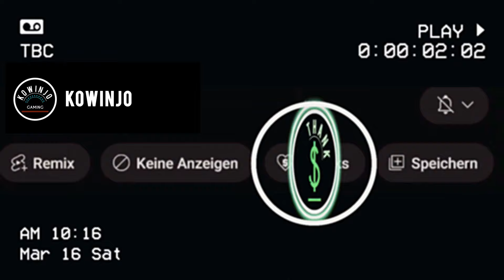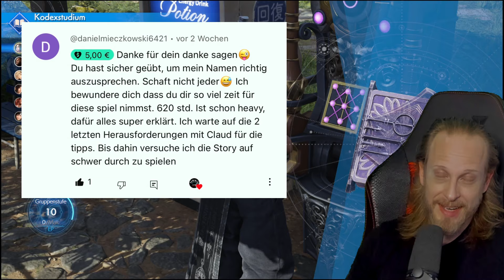Final Fantasy VII Rebirth Hard Mode vs. Kampfsimulator Guide schwierig deutsch FF7 Tipps Tricks PS5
Du möchtest Kowinjo supporten und dabei deinen eigenen Geldbeutel schonen? Dann check dafür gerne Eneba aus: Ob günstige Playstation-Cards oder topaktuelle Spiele - hier findest du unschlagbare Angebote:

🔵 Kowinjos Discord

🔴 Support Kowinjo

In diesem Final Fantasy VII Rebirth Talk auf deutsch soll es um eine Frage gehen, welche mir immer wieder gestellt wird:

"Soll ich nach Beendigung der Story erst mit dem Hard Mode oder mit dem Kampfsimulator beginnen"?
Ich habe zu der Frage eine ganz klare Meinung und werde euch in diesem FF7 Rebirth Talk auf deutsch sagen was die Vor- und Nachteile sind wenn ihr erst mit dem Kampfsimulator oder dem Hard Mode (schwierig) beginnt!

Benny / Kowinjo

"In einer fernen Welt namens Gaia herrschte die mächtige Shinra Corporation mit der Eleganz einer überdimensionalen Chocobo-Parade. Doch inmitten des alltäglichen Wahnsinns tauchte ein Held auf – Cloud Strife, ein Söldner mit wildem Haar und einem Schwert, das so groß war, dass selbst die berüchtigte Materia neidisch wurde. An seiner Seite kämpften die mutige Aerith Gainsborough, der temperamentvolle Barret Wallace, die geschickte Tifa Lockhart, der treue Red XIII, der technisch versierte Cid Highwind und der schelmische Yuffie Kisaragi.

Gemeinsam stellten sie sich den bösen Machenschaften der Shinra und ihren Schergen, darunter der machthungrige Rufus Shinra, der geheimnisvolle Sephiroth, die skrupellose Scarlett, der hinterlistige Hojo und die unberechenbare Jenova. Ihre Reise führte sie durch verschiedene Regionen, von der düsteren Stadt Midgar, wo die Maschinen der Shinra den Himmel verdunkelten, über die majestätischen Berge von Nibelheim bis hin zu den mystischen Wäldern von Cosmo Canyon.

In Midgar, der pulsierenden Metropole, wo die Lichter der Stadt niemals erlöschen, kämpften sie gegen die Unterdrückung der Shinra und entdeckten die dunklen Geheimnisse, die tief unter den Wolkenkratzern verborgen lagen. In den verwinkelten Gassen und schmutzigen Hinterhöfen trafen sie auf die Unterwelt von Midgar, wo Korruption und Gewalt regierten und die Armen gegen die Reichen kämpften.

Auf ihrer Reise durch die Wüste von Corel, einem trostlosen Landstrich, der von sengender Hitze und endlosen Sanddünen geprägt war, kämpften sie gegen die wilden Kreaturen, die in den Ruinen alter Städte lauerten. Doch selbst in dieser lebensfeindlichen Umgebung fanden sie Hoffnung in der Gemeinschaft der Überlebenden, die zusammenhielten, um den Gefahren der Wüste zu trotzen.

In Cosmo Canyon, einem heiligen Ort der Weisheit und Magie, lernten sie von den uralten Geheimnissen der Erde und des Himmels. Unter der Führung des weisen Gelehrten Bugenhagen erfuhren sie von der Verbindung zwischen allen Lebewesen und der Kraft, die in der Natur schlummerte. Und während sie durch die majestätischen Berge von Nibelheim wanderten, die von schneebedeckten Gipfeln und tiefen Schluchten geprägt waren, fanden sie Ruhe und Frieden in der unberührten Natur. Hier, fernab von der Hektik der Zivilisation, konnten sie sich sammeln und neue Kraft schöpfen für die Herausforderungen, die noch vor ihnen lagen.

...Und wer weiß, was die Zukunft noch bringen wird? Vielleicht treffen Cloud und seine Freunde auf andere legendäre Helden aus dem Final Fantasy-Universum, oder vielleicht entdecken sie eine neue Welt voller Geheimnisse und Abenteuer. Eines ist sicher: Die Reise von Final Fantasy VII ist noch lange nicht zu Ende, und die besten Abenteuer liegen noch vor uns. Also schnallt euch an und macht euch bereit für das nächste Kapitel in der fantastischen Welt von FF7!"